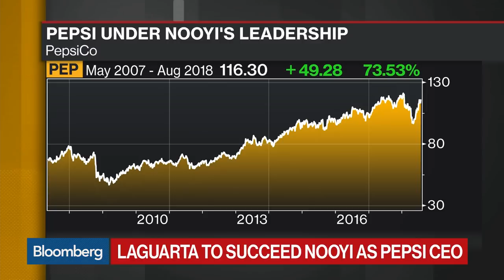PepsiCo's Indra Nooyi to Step Down as CEO, Remain Chairman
Aug.06 -- Indra Nooyi is stepping down as chief executive officer at PepsiCo Inc. in October after 12 years of leadership. Nooyi will be succeeded as CEO by Ramon Laguarta.  Bloomberg's Jacqueline Simmons reports on "Bloomberg Daybreak: Americas."